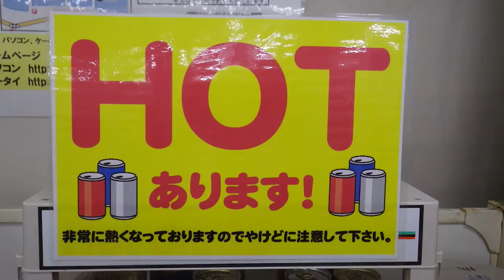ほっとドリンク～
寒い時に温かいものを飲むと『ほっと』するホットドリンクいかがですか～～！
ご覧のとおり種類・本数は少ないですが、自動販売機で買うよりあったかい～んだから～（かなり熱いですｗ）